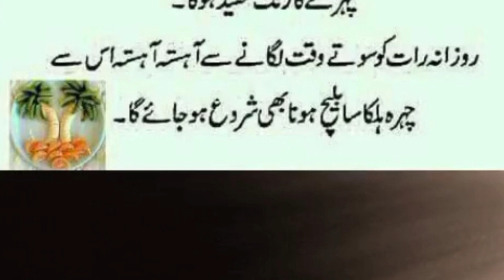Rang Gora Karny Kay Liy//Home Remedi For Skin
rang gora krny ky liy ghar ka titka